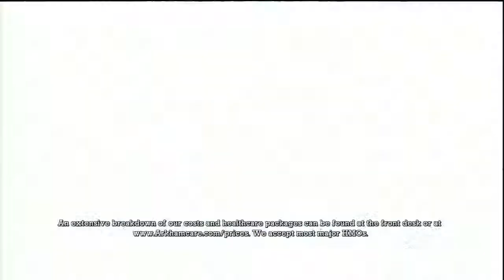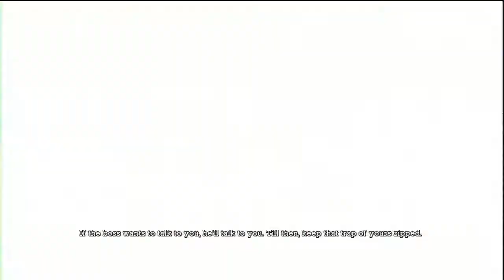Lets Play Batman Arkham Asylum - Session 01 Part 06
My playthrough of Batman Arkham Asylum

Batman
Batman
Batman
Batman

Arkham Asylum
Arkham Asylum
Arkham Asylum
Arkham Asylum
Arkham Asylum

Let's Play
Let's Play
Let's Play
Let's Play
Let's Play